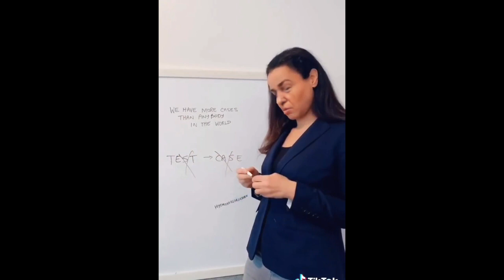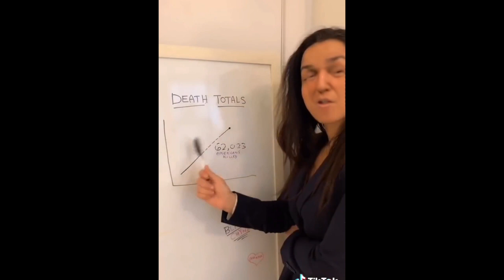[deepfake] Sarah Cooper playing Donald Trump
Made with Deep face lab